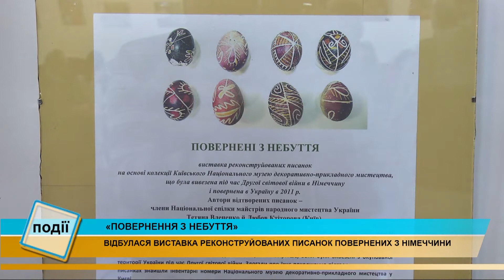У Коломиї відбулася виставка реконструйованих писанок повернених з Німеччини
«Повернення з небуття». Під такою назвою відбулася виставка реконструйованих писанок повернених з Німеччини.

В рамках одинадцятого Всеукраїнського відкритого фольклорного фестивалю «Писанка» дві майстрині з Києва презентували відтворені ними моделі розмальованих яєць.